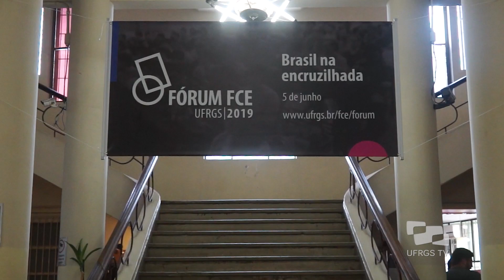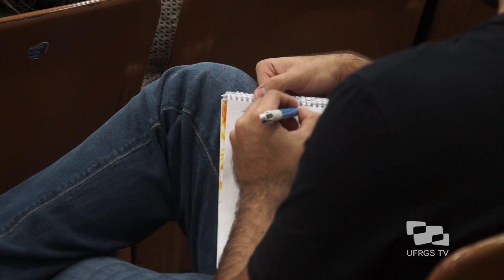III Fórum FCE - Acontece na UFRGS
A Faculdade de Ciências Econômicas realizou, no dia 5 de junho, o Fórum FCE. Todos os anos, o evento reúne professores, estudantes, convidados e a comunidade externa. O tema de 2019 foi "Brasil na encruzilhada: reflexões sobre os impactos de medidas políticas e econômicas para a sociedade, de diferentes pontos de vista".